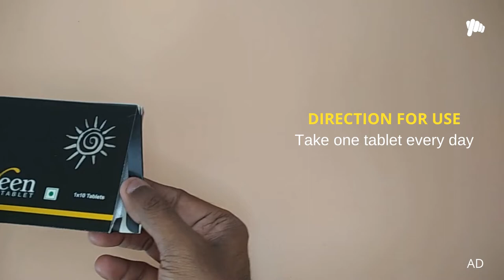Best Oral Sunscreen | Oscreen Product Review | Sun Protection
Oscreen is a health supplement tablet and is beneficial to protect the skin from sun damage. With a unique molecular structure, Astaxanthin is very effective against single oxygen. It has a powerful scavenging ability for lipid and free radicals and effectively breaks peroxide chain reactions. Antioxidant properties which prevent damage caused by excessive sun exposure For pre- PUVA treatment which helps to reduce skin redness and signs of light damage Post PUVA treatment which helps to decrease skin darkening Product pack – 1×10 Tablets

BENEFITS OF OSCREEN SUNSCREEN TABLETS
*Oral Sunscreen Tablet Protect the Skin from The Sun with Antioxidant
*Protecting Against Skin Damage from Ultraviolet (UV) Light
*Used to Prevent Sunburn and Protecting Against Skin Damage from *Ultraviolet (UV) Light

*Take one tablet every day